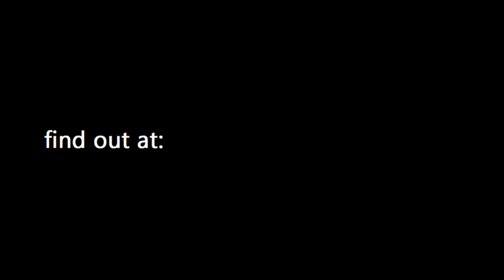Motorsport Marshalling in Belgium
How to become a Marshal in Belgium
Volunteering as a flag, track, recovery marshal.
Circuit de Spa-Francorchamps motor-racing circuit in Belgium